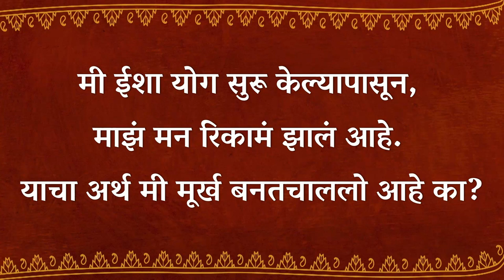मी मूर्ख आहे हे लक्षात यायला खूप शहाणपण लागतं! | Am I Becoming a Fool, Sadhguru? ।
सद्गुरूंनी रचलेला, शरीर आणि मनाची कायापालट घडवून स्वास्थ्य आणि आनंदाची सहज अवस्था निर्माण करणारा ७ दिवसांचा, व्यक्तीशः सहभागी होण्याचा *'इनर इंजिनियरिंग' कार्यक्रम आता मराठीतून महाराष्ट्रात अनेक ठिकाणी होत आहे.*
तारीख - *एप्रिल १९ ते एप्रिल २५*
ठिकाण - *पुणे, माटुंगा, जुहू, डोंबिवली, नाशिक, सोलापूर, यवतमाळ*

English Video - Am I Becoming a Fool, Sadhguru?